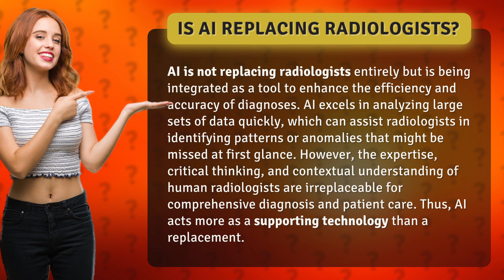Is AI replacing radiologists?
The Future of Radiology: AI vs Radiologists • AI vs Radiologists • Discover how AI is revolutionizing the field of radiology by enhancing efficiency and accuracy, while human radiologists continue to provide irreplaceable expertise and patient care.